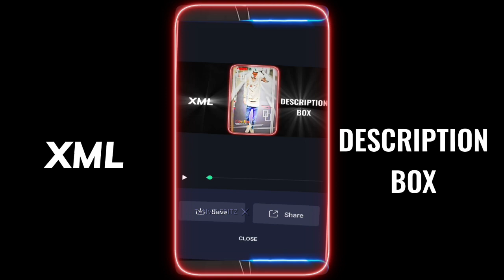XML FILE ALIGHT MOTION 😵‍💫